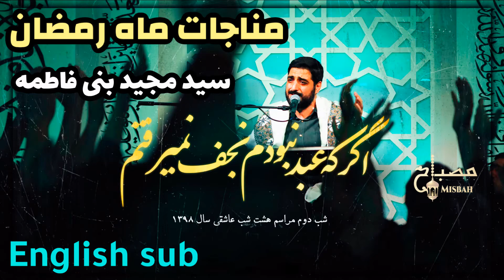رمضان | ماه رمضان | مناجات رمضان | مناجات شب قدر | نوحه شب قدر | اگر که عبد نبودم نجف نمیرفتم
مناجات شب قدر ماه‌ مبارک ‌رمضان
مناجات | اگر که عبد نبودم نجف نمیرفتم ...
‌ ‌‌📌 شب دوم مراسم هشت شب عاشقی سال ۱۳۹۸
‌نوای حاج سید مجید بنی‌فاطمه

متن :
[النص]
هرکس که چون من گشته بیچاره بیاید
مـــانــنــد عـــبـــد زار و آواره بـــیــایــد
مسـکـیـن اگـر رانـده شود هـربار یـارب
پـشـت در ایـن خــانـه، هــربـاره بـیـایـد

العفو یا الهی، العفو یا الهی بعلی (ع)